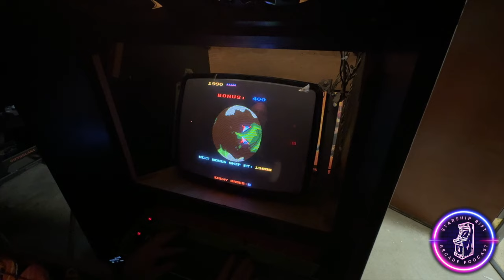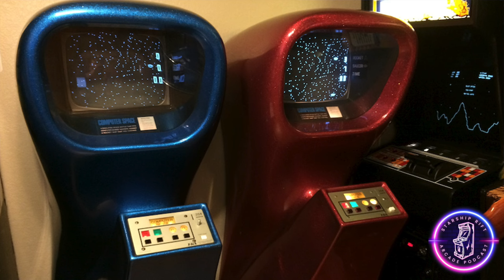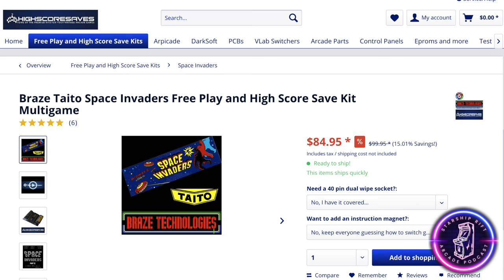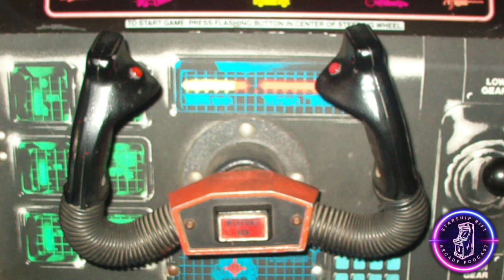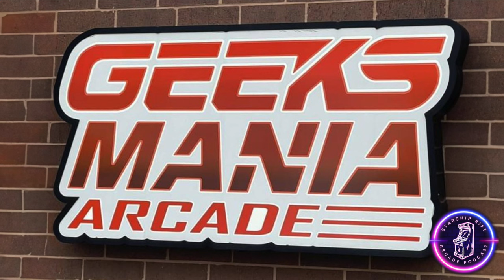Arcade Games that Changed the Game - Starship Rift Arcade Podcast Ep. 3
Join us as we discuss the most influential games that populated the golden era of the arcade. These arcade games reigned supreme during the 70s, 80s, and 90s changing pop culture, creating controversy, inventing genres, and shaping our gaming lives.

TIMESTAMPS
00:00:00 - Intro
00:00:09 - Welcome
00:01:31 - What We're Up To
00:04:57 - Arcade Games that Changed the Game
00:05:17 - Computer Space/Pong/Space Invaders
00:14:25 - Chiller/Death Race
00:17:25 - Battlezone
00:21:06 - NARC/Splatterhouse/Asteroids
00:26:30 - Dragon's Lair
00:29:14 - Pac-Man
00:36:28 - Fighting Games! Street Fighter/Mortal Kombat
00:54:20 - Driving Games! Pole Position/Hard Drivin'
00:59:19 - Four Player Games! Gauntlet/NBA JAM
01:09:06 - Games you should play this week!
01:12:27 - Arcade Spotlight: Geeks Mania

SPOTLIGHT ARCADE - GEEKS MANIA - MADISON, WI

OUR LINKS:
*Electric Starship Arcade*